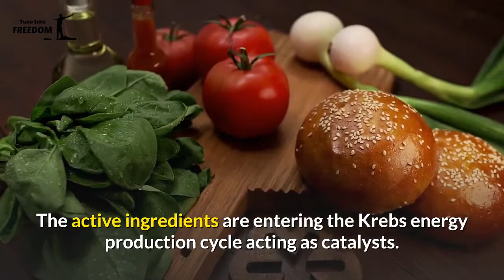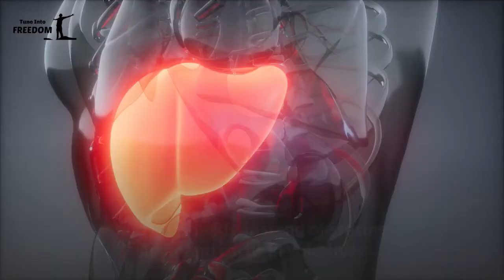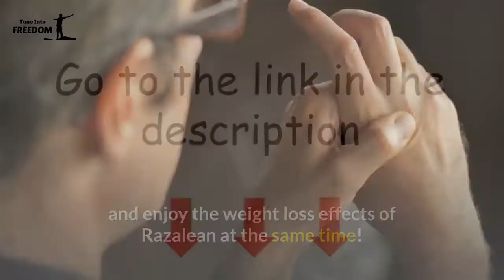Razalean - How Does Razalean Food Supplement Work? (Part 2)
ProVen is a Better Alternative to RazaLEAN

Razalean - How Does Razalean Food Supplement Work?

LOSE WEIGHT FASTER WITH THE NEW 3 IN 1 FORMULA

After 19 Years Of Making Diet Products, We’ve Finally Created The Best

➜ Maximize Metabolism & Increase Energy Levels
➜ Significantly Decrease Belly Size

✅RazaLEAN on Amazon ➜